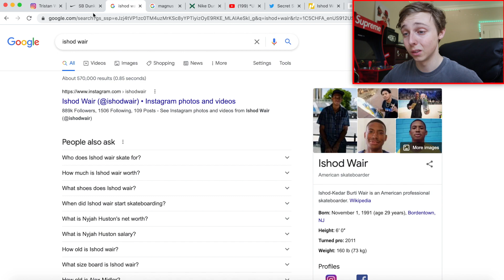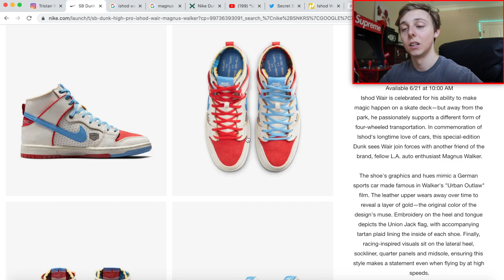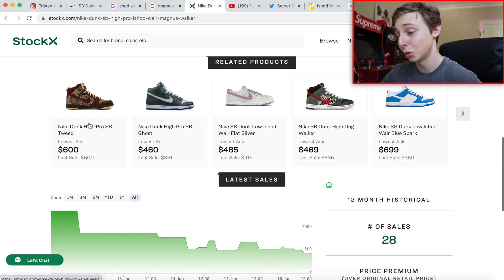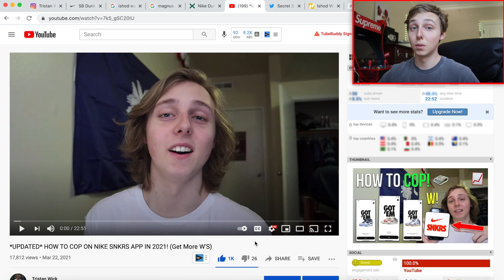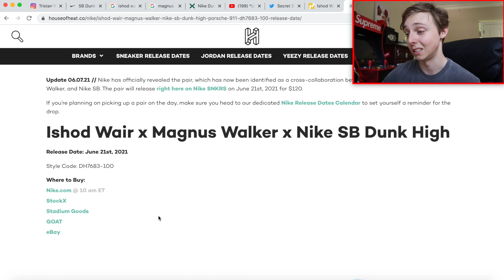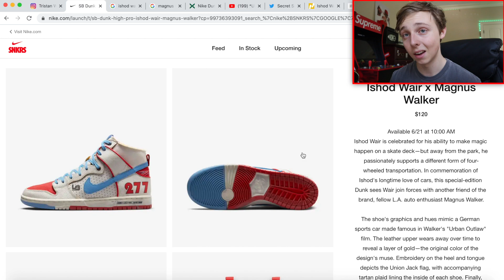HOW TO COP SB Dunk High "Ishod Wair X Magnus Walker" For RETAIL! (Snkrs, Resell, Raffles)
RAFFLES/FOOTSITES FOR NIKE SB DUNK HIGH Ishod Wair x Magnus Walker

So today in this video, I decided to go over how you guys could get your hands on the nike sb dunk high ishod wair x magnus walker collab, as this shoes is rare and will definitely have good resell!

thanks.

See you all in the next how to cop nike sb dunk high ishod wair x magnus walker/how to cop on nike snkrs app 2021 video!